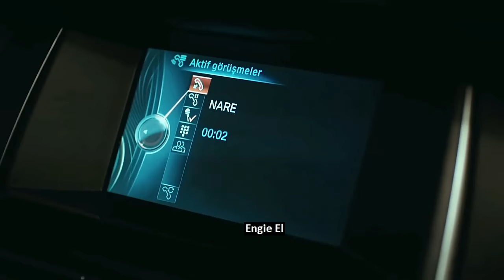Gediz Işıklı || My Immortal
Nihan's reactions are my reactions!!!
Thanks to Sahra we had someone who screamed "Gediz"